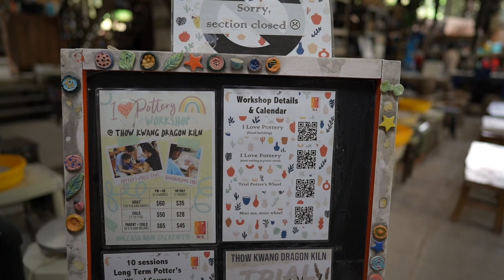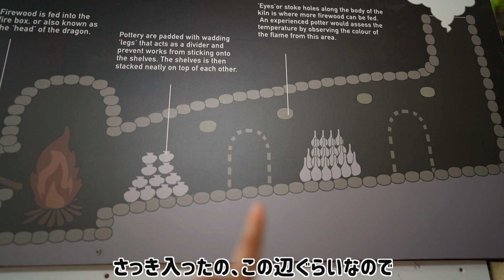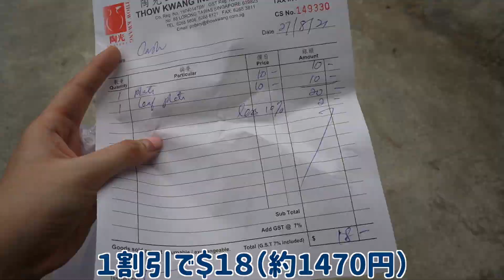【買い物密着】シンガポールの陶器ジャングルでお宝探し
シンガポールに唯一ある窯元へ行ってみました！

名前は？： Kalin (かりん）
何歳？：20歳
どこ在住？：シンガポール
何人？：日本とマレーシアとアメリカ（ニュージャージー州生まれ）